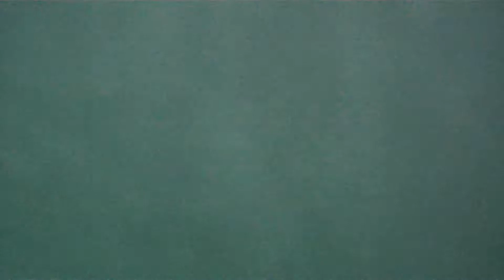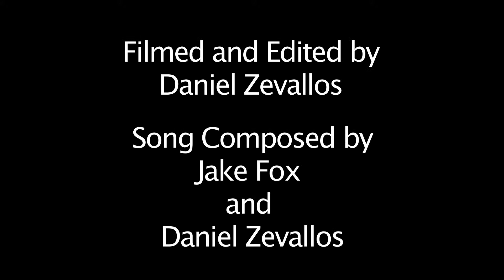Tariff-Energy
Music Video for Tariff's song Energy.

Filmed and Edited by Daniel Zevallos

Original Song by Tariff (Jake Fox and Daniel Zevallos)

Filmed at Carmel Beach

Filmed with Canon 60D with a 18-135mm lense, and a GoPro HDHero (Water Shots)